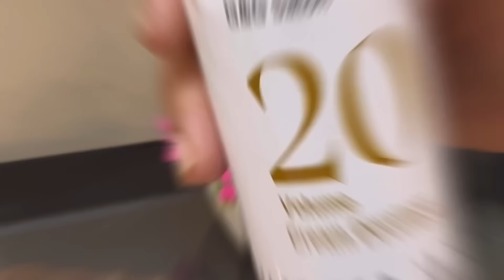full body treatment | gopal sonia 😳😳😳😳😳😳😳😳😳